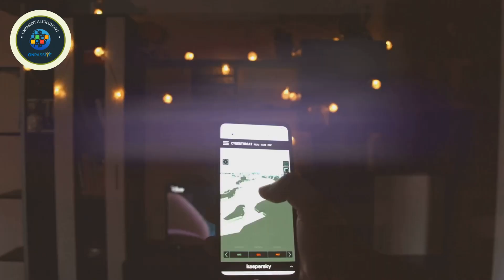ONPASSIVE AI and Augmented Reality: Your World, Reimagined